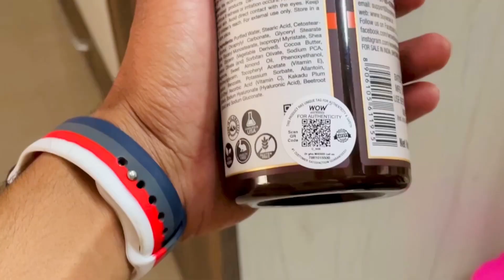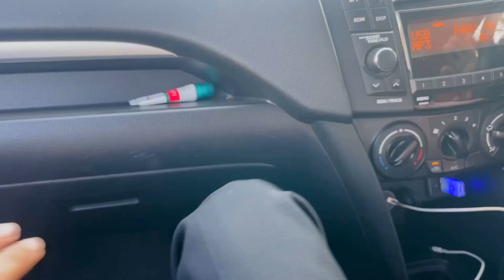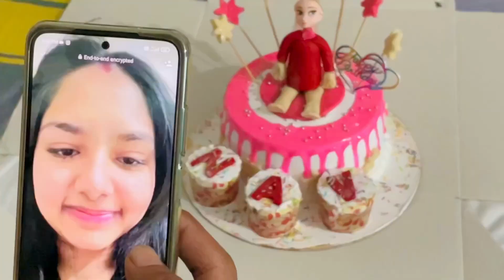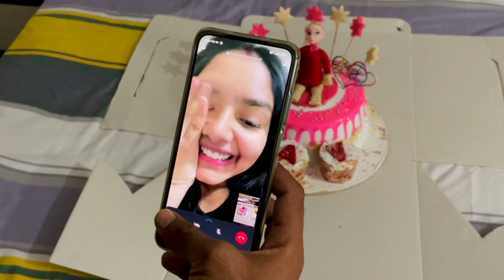Navu’s Birthday Celebration Vlog🥳 | Nav Roo He Payi🥺 | Navhappy Bhullar